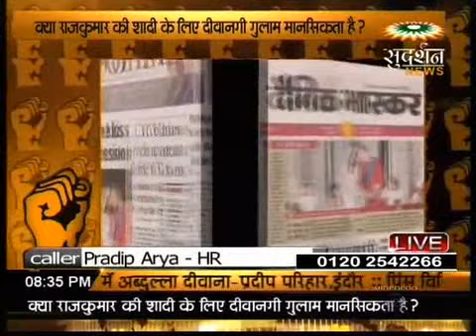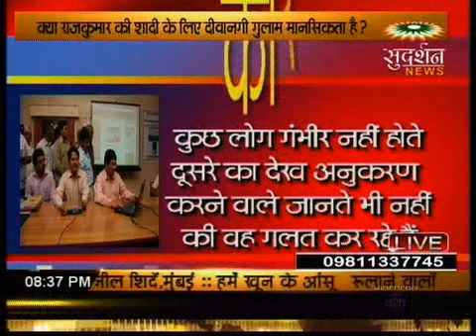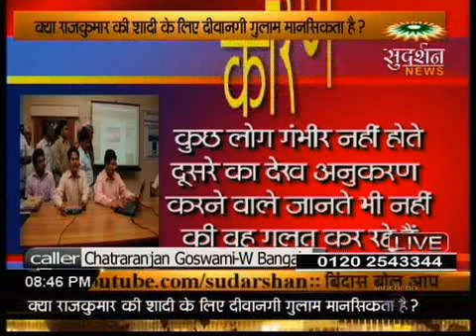Rajkumar ki shadi ke liye diwangi gulam mansikta,Bindasbol,suresh chavhanke,sudarshan tv part-3